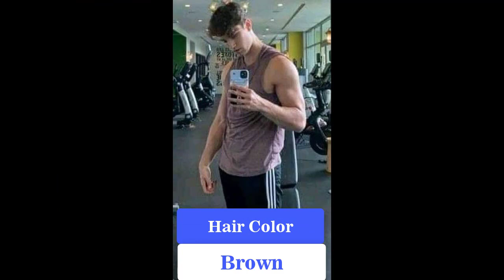Carson Rowland American Actor Biography & Lifestyle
Carson Rowland is a renowned American actor. He is popular for playing the role of Cole Reyes in the ‘I Am Frankie’ series. He is good at performing each role and got praised by everyone.

He was born on 3rd November 1997 in Boca Raton, Florida, USA where he grew up and studied. As he wanted to become an actor, he did struggle to pursue his dream.

Career:

Carson Rowland was born to William Rowland and Anne Rowland. He has three siblings, Carolyn, Catherine Rowland, and Connor Rowland with whom he shares strong bonding.

According to his date of birth, his zodiac sign is Scorpio. The 24-year-old young star is blessed with a lovely body structure. He has a physical appearance. Well, his good looks helped him to get more acting gigs.

Achievements:

Carson is now a crush of every girl and is blessed with a huge fan base on all his social media handles. Also, many people admire him in his real life for his performances.

FAQs

Who is Carson Rowland?

Carson Rowland is an American actor, born on 03 November, 1997 in Boca Raton, Florida, United States.

How old is Carson Rowland?

Carson Rowland is 25 years old as of October 2023.

How tall is Carson Rowland?

Carson Rowland is 5 feet 10 inches (1.78 m).